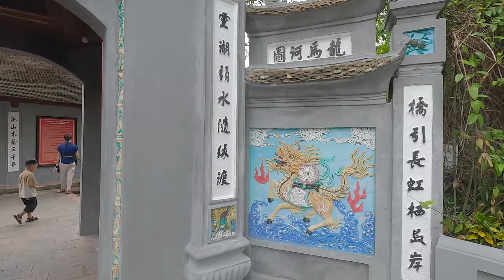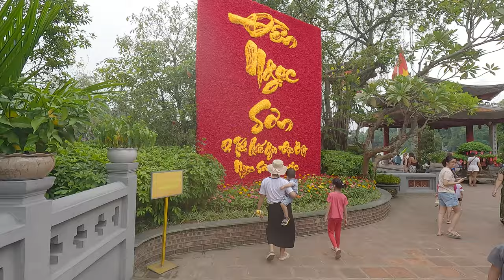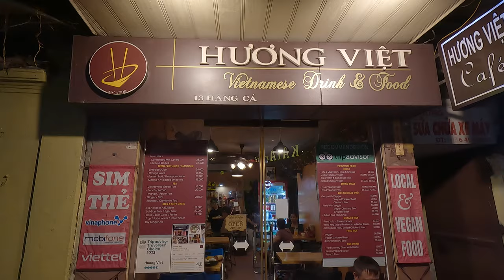24 Hours in Hanoi - The CRAZIEST Day of My Life?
Day 1 in Hanoi started late, but it was a great day to explore and share my first impressions of the city. It was incredible.

Timestamps
00:00 – Intro
01:20 – Exploring
02:40 – Hanoi Coffee Station
03:51 – Ngoc Son Temple
06:00 – Exploring
07:30 – Dinner
08:46 – Outro

If you're interested in travelling to Hanoi, this is perfect for you. We’ll cover:

Let me know your thoughts or any questions in the comments below.

More Content:
Follow me for more updates:
X: @Asher_Hoogh

Music//
Song: Blue Boi

Gear//
GoPro Hero 11 Black: